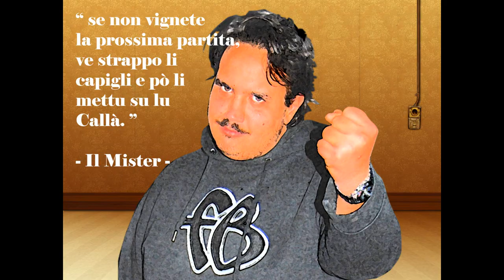Il Mio Cuore è una Quercia - Inno Ufficiale Uisp Le Querce Sarnano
Inno Ufficiale della Uisp Le Querce Sarnano "il Mio Cuore è una Quercia".
Finalmente anche noi abbiamo il nostro Inno!!
Un ringraziamento particolare và ai Black Angel (musica) e al nostro tecnico del montaggio video (geniale).